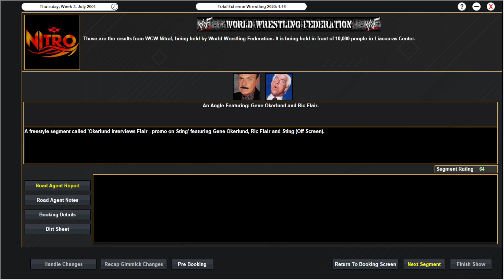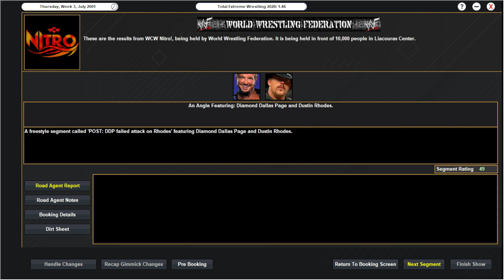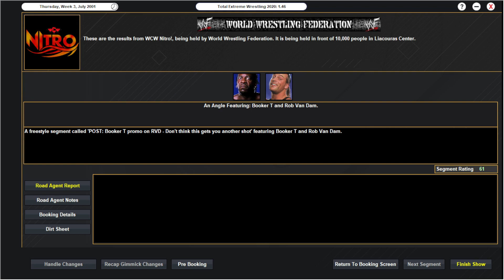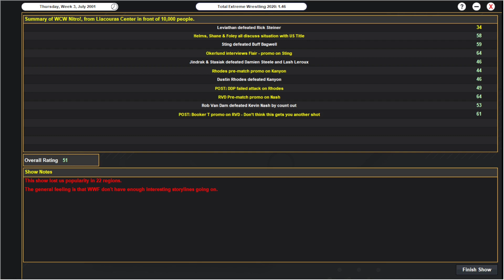24 TEW2020 - WWF 2001 - Episode 24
We're starting to pull the trigger on the main Invasion storyline. It's perhaps another couple of weeks away, but the seeds are being planted.